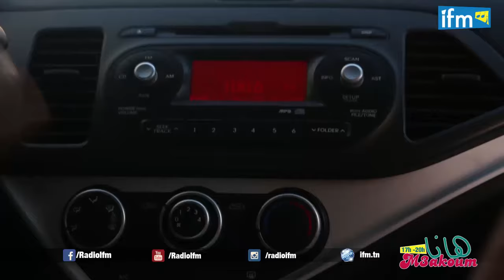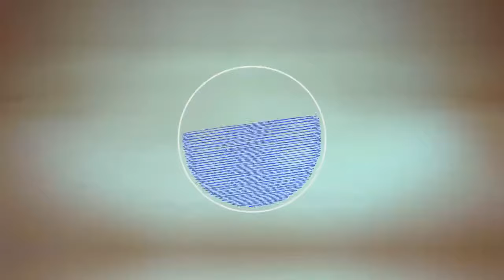ليلى ومدام ليليا معاكم في شقان الفطر ويرافقوكم وين ما كنتو